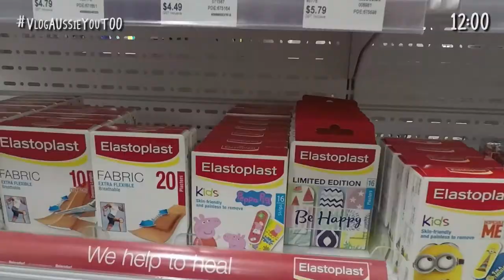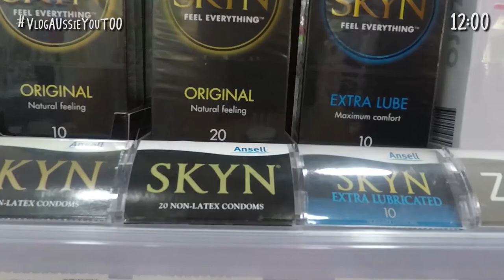Hacemos el Tim Tam Slam ● VlogAUssieYouTOO ❤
Hoy llueve. Sí, ¡en Australia llueve!
Cuando ha parado de llover, hemos subido caminando y corriendo al faro. Nos encanta :)
Un dato interesante del día: Carla, lleva una semana sin fumar, CONGRATS MATEEEE! ¡A seguir así!
Por la tarde, ha venido a visitarnos Bianca y juntas hemos hecho el Tim Tam Slam ¿Quieres saber cómo se hace? ¿Quieres ver si nos ha salido?

Darle al PLAY ;)

Deja tu comentario aquí abajo y menciona a Carla, Marta o María para que te respondan ellas mismas :)

Las chicas de Marketing de AUssieYouTOO han aterrizado en Australia para vivir una nueva aventura. Carla, Marta y Maria se han instalado en Byron Bay y vivirán juntas durante los próximos meses para compartir su día a día. Os enseñarán muchas cosas sobre Australia y darán consejos para todos aquellos que quieran estudiar y trabajar en este paraíso.

Si te apetece saber más sobre Australia, puedes visitar nuestra web